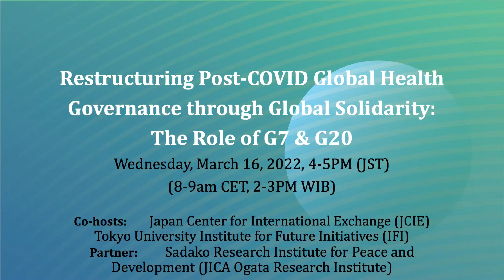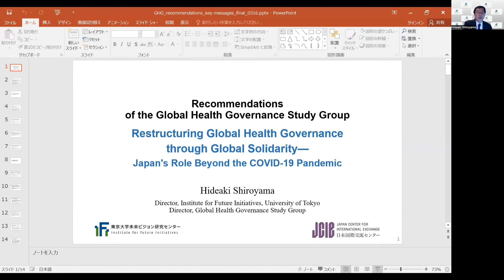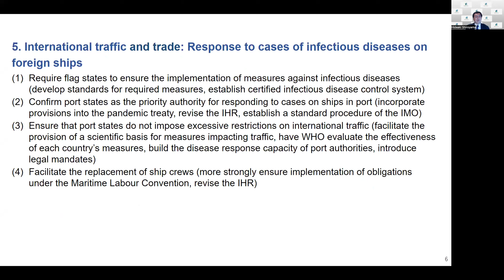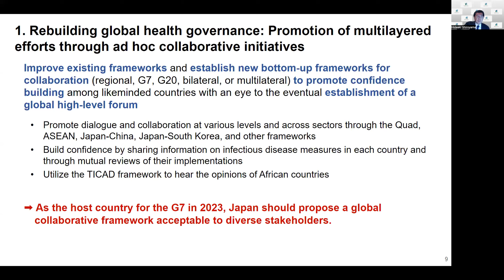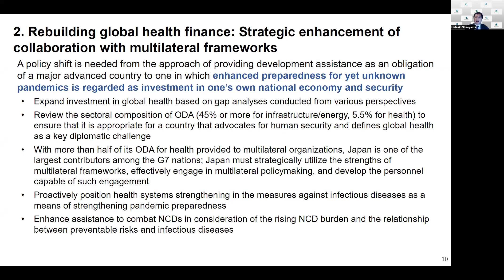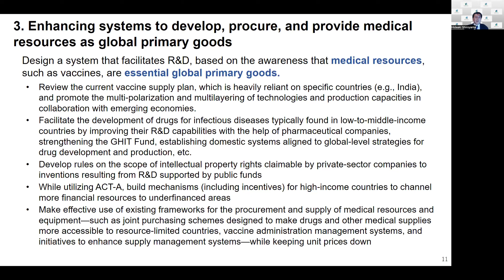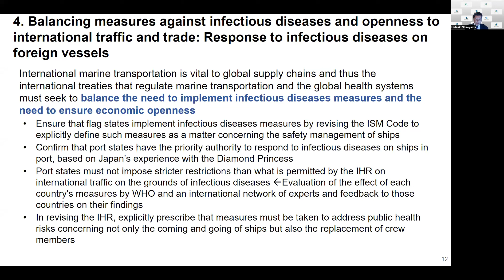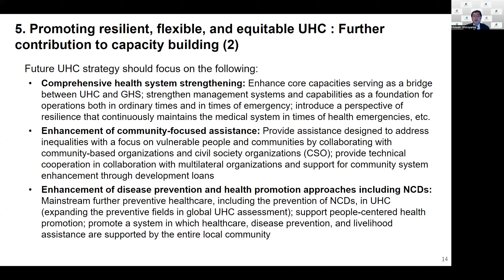Restructuring Post-COVID Global Health Governance through Global Solidarity: The Role of G7 & G20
Japan Center for International Exchange (JCIE) and the University of Tokyo Institute for Future Initiatives (IFI) convened a study group to conduct a one-year research project called “The International Order and Japan’s Role in the COVID and Post-COVID Era” in 2021 and publicized its policy recommendations in "Restructuring Global Health Governance through Global Solidarity: Japan’s Role Beyond the COVID-19 Pandemic."
Based on these recommendations, JCIE and IFI co-organized the "Restructuring Post-COVID Global Health Governance through Global Solidarity: The Role of G7 & G8” public symposium on March 16, 2022, in partnership with the JICA Ogata Sadako Research Institute for Peace and Development (JICA Ogata Research Institute). With the participation of Profs. Ilona Kickbusch of T7 and Hasbullah Thabrany of T20, this symposium featured the roles of the G7 and G20 in the process of restructuring the global health governance architecture based on global solidarity so that it addresses the issues of global health inequity and respond to the interconnectivity between health and other challenges.

Opening and Welcome: Akio Okawara, President and CEO, JCIE

Overview of Recommendations: Hideaki Shiroyama, Director of IFI; Professor of Graduate School of Public Policy and Graduate Schools for Law and Politics, University of Tokyo

Comments:
• Ilona Kickbusch, Co-chair, T7 Task Force on Global Health; Founder and Chair, Global Health Centre at Graduate Institute of International & Development Studies in Geneva
• Hasbullah Thabrany, Lead Co-Chair, T20 Global Health Security and COVID-19 Task Force; Former Dean of the School of Public Health, University of Indonesia

Panel Discussion:
• Yasushi Katsuma, Professor in the Graduate School of Asia-Pacific Studies, Waseda University; Co-Chair, T20 Global Health Security and COVID-19 Task Force (T20) [moderator]
• Kazuto Suzuki, Professor, Graduate School of Public Policy, University of Tokyo
• Haruka Sakamoto, Associate Professor, Department of International Affairs and Tropical Medicine, Tokyo Women’s Medical University
• Saeda Makimoto, Principal Research Fellow, JICA Ogata Research Institute
• Hasbullah Thabrany
• Ilona Kickbusch

Closing remarks: Hideaki Shiroyama